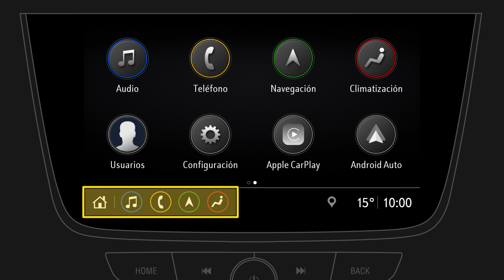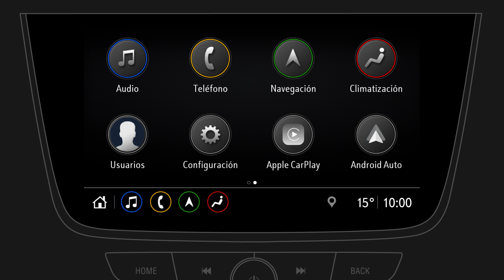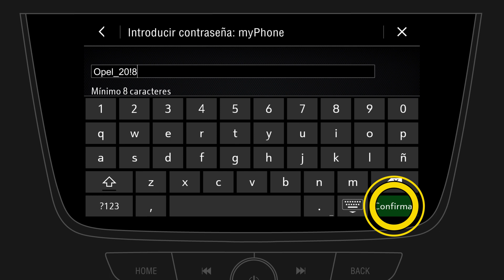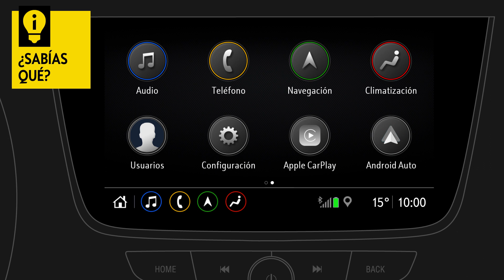Multimedia Navi Pro - Insignia | Primeros pasos | Opel Infotainment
Conecta tu móvil con tu coche ofreciendo increíbles funciones en cuanto a seguridad y entretenimiento mientras conduces. ¡Te enseñamos a utilizar el sistema de Radio y Música  de tu Opel!

Para asegurarte de utilizar todo el potencial de tu sistema de entretenimiento, asegúrate de ver el resto de vídeos.

Las instrucciones de este vídeo son aplicables para los siguientes modelos:

Opel Insignia (producido a partir de agosto de 2018)